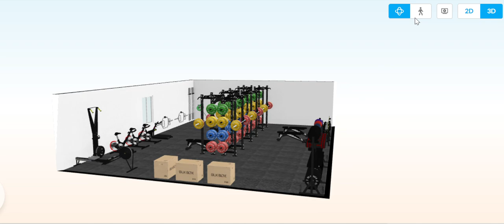3D Gym Render - 9x12m GAA Club Gym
For a Cavan senior football club team. They were looking to cater for a whole squad to train collectively. Nordic boards , cardio equipment, full set of dumbbells, medicine balls with yellow  wall mounted plates for wall slams, landmines, and 6 fully mounted racks, 2 hex bars, wall clock, speckled black flooring.